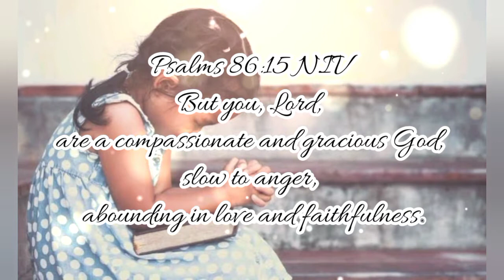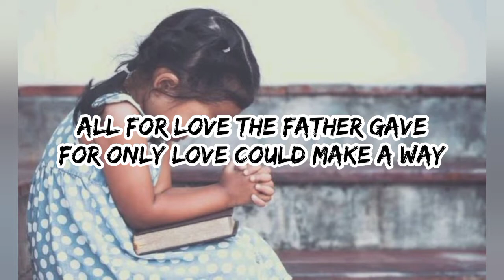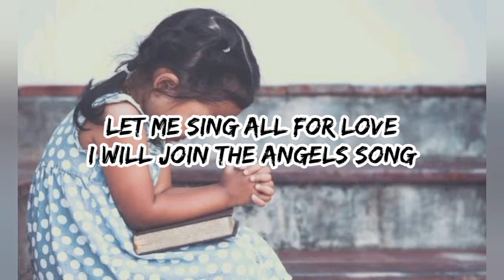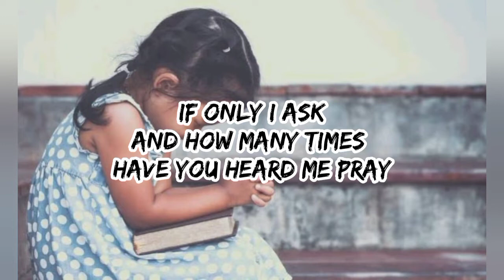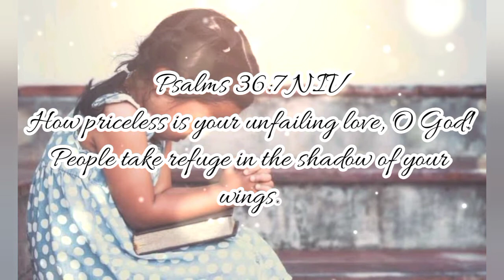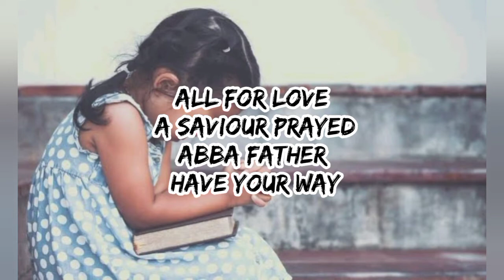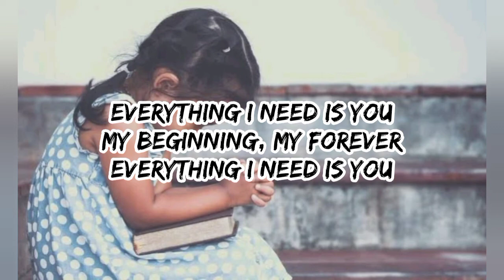ALL FOR LOVE LYRICS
ALL FOR LOVE - Hillsong United

You can also comment your song requests, so I can make a lyric video for that song. God bless ❤️

Photo : Google.com